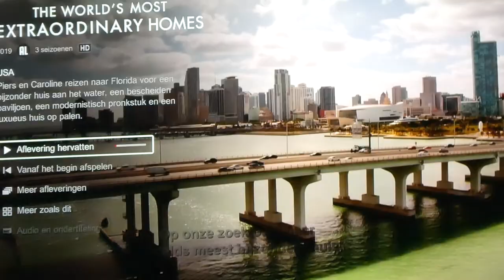WEGGELOPEN UIT EEN WINKEL - VLOG 249 👠 MAMMA OP HAKKEN